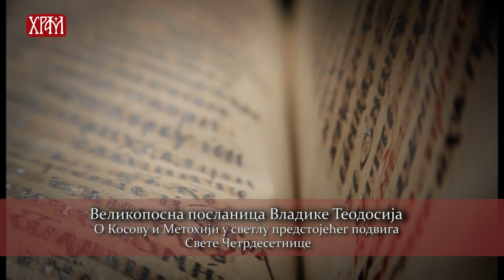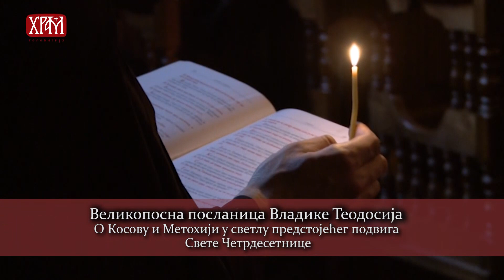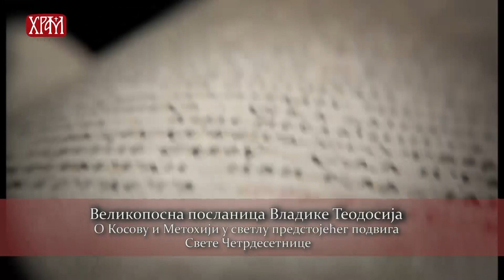(ВЕКОВИ) Владика Теодосије: "Ко би да тргује са Косовом то ће му бити проклетство"